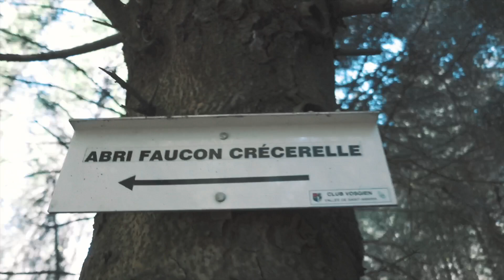INAUGURATION DE PARCOURS TRAIL ET MARCHE SANTÉ ! (Hautes-Vosges d'Alsace)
🏃🏻‍♂️ Tu veux venir découvrir les Hautes-Vosges d'Alsace ? 🏃🏻‍♂️
👉 Des nouveaux parcours de Trail et de marche santé ont été aménagés dans la Vallée de la Thur et Doller !
👉 Léon, qui travaille à la Communauté des Communes de Thann - Cernay, m'a gentiment invité à venir faire une reconnaissance des différents itinéraires proposés.
👉 J'ai pu apprécier ces parcours valorisant le patrimoine historique, culturel et naturel (et gastronomique bien sûr pour tous les épicuriens 😉).
👉 220 km dédiés au Trail et 105 km à la marche santé. Il y en a pour tous les niveaux et pour tous les âges.

*tapez Trail dans la barre de recherche des parcours